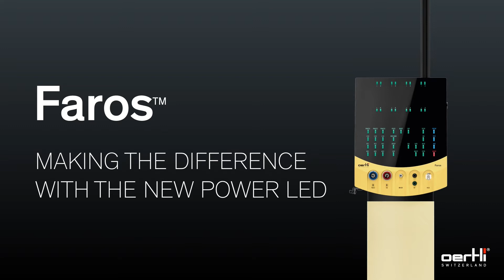Spotlight: The new Faros with Power LED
Thanks to the new Power LED, the light output in the Faros has been increased by an additional 45% - for perfect illumination and visualisation during all manoeuvres, extending to the periphery.